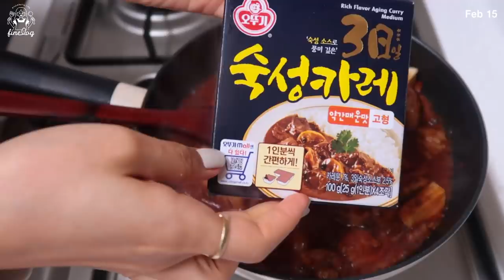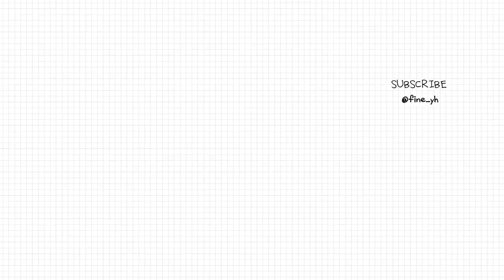SUB)🍅하루 두끼, 영양 가득한 토마토로 만드는 역대급 맛있는 다이어트식단(토마토볶음밥,토마토치킨카레,토마토샌드위치,토마토닭샐러드,토마토주스)food vlog|집밥 레시피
dudgusdl87

🍅타임라인🍅
00:00 인트로
00:17 그릭요거트볼&토마토주스
02:45 졸린 밥풀이🐶
02:58 토마토 볶음밥
06:52 마켓컬리 언박싱
07:28 토마토닭! 샐러드
10:38 뉴네일과 스타벅스 신메뉴
11:37 또 졸린 밥풀이🐶
12:08 토마토 치킨카레
16:06 토마토 샌드위치
18:57 토달볶음밥
21:04 한라봉&크림카라멜티

오늘은 토마토 레시피 6가지를 준비해봤어요!
제가 평소에 토마토를 좋아해서 그런지
이번 영상 레시피는 다 역대급으로 맛있었는데요
특히 토마토 치킨카레와 토마토 볶음밥 최고,,,✨
꼭 따라해보세요! 영양 가득 건강 낭낭한 식단이에요☺️
그럼 여러분 오늘 영상도 재밌고 편안하게 보시고,

📌Me
키 : 166.5cm
최고 몸무게 : 62.8kg
유지 몸무게 : 52.5kg~53.5kg
[영상 속 정보]
도시락 | 락앤락